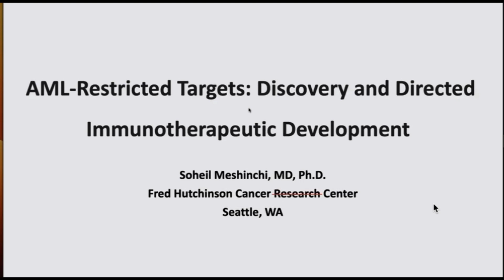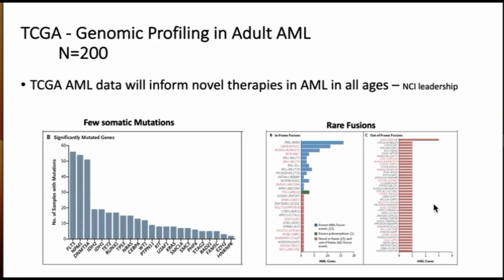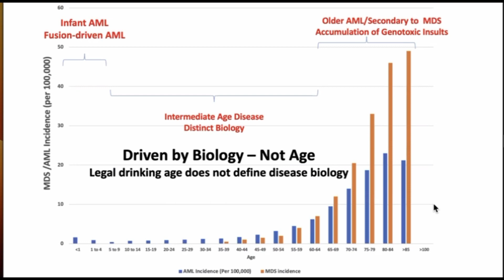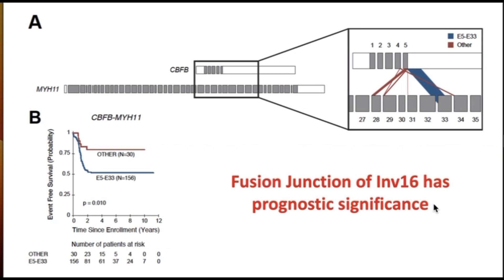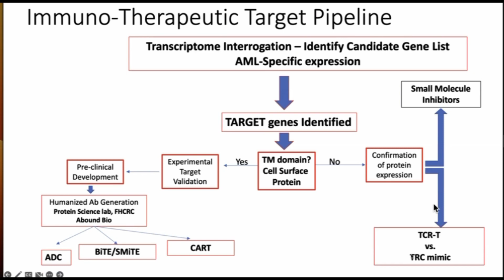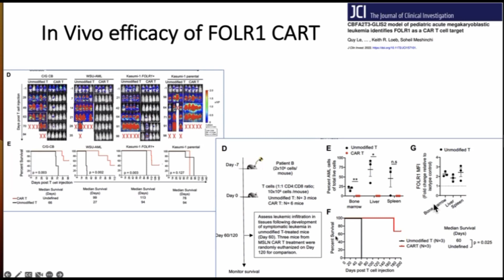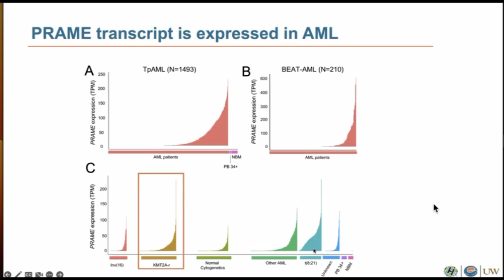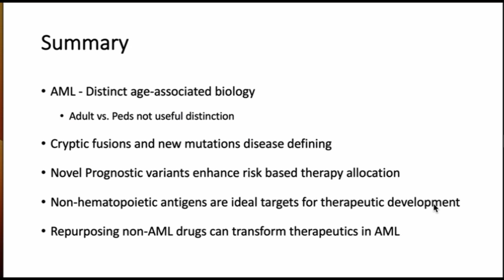LMP Grand Rounds SMeshinchi 22March2023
"AML-Restricted : Discovery and directed immunotherapeutic development"

Soheil Meshinchi, MD, Ph.D.
Professor, Department of Pediatrics
University of Washington School of Medicine
Fred Hutchinson Cancer Research Center
Seattle, Washington
Faculty Host:  Dr. Betsy Hirsch